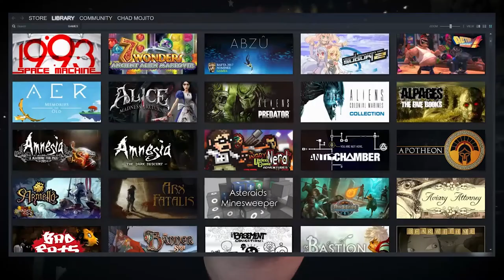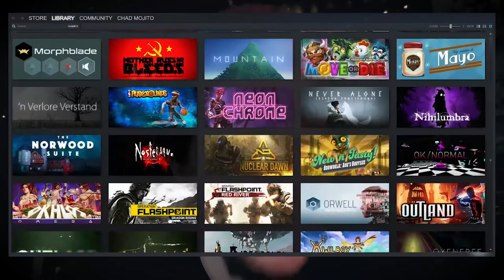Half-Life 2 and the Irish Affogato (Vlog #22)